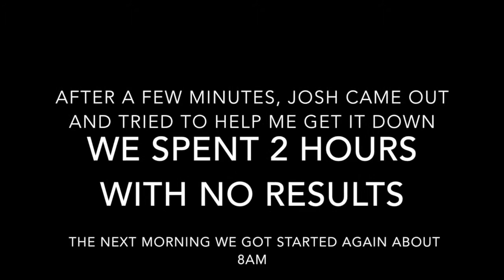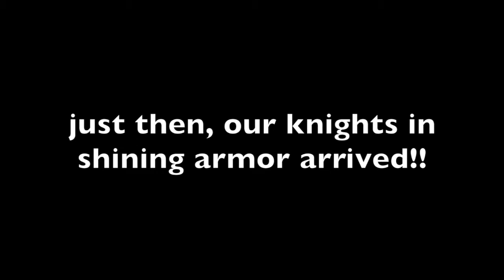Drone in tree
This video is about Drone in tree